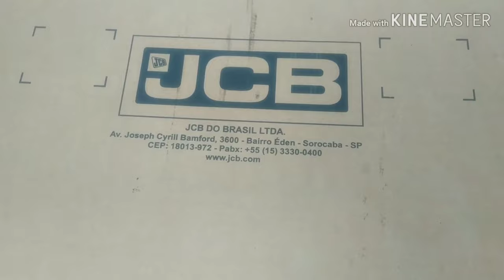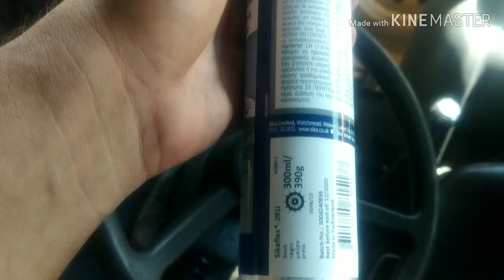Como trocar o parabrisa da retro escavadeira Jcb 3c